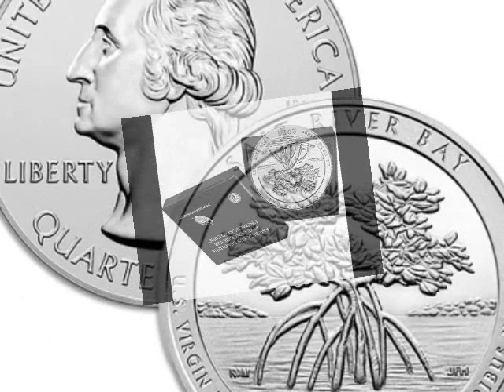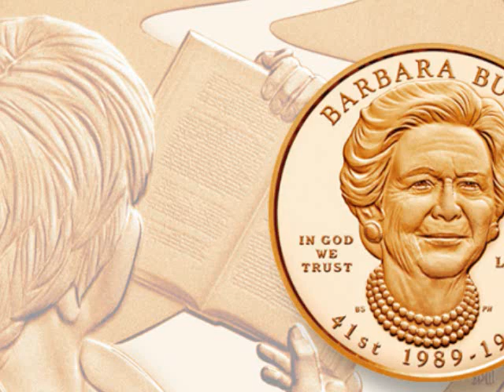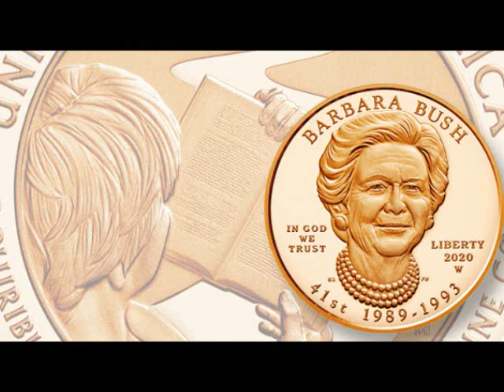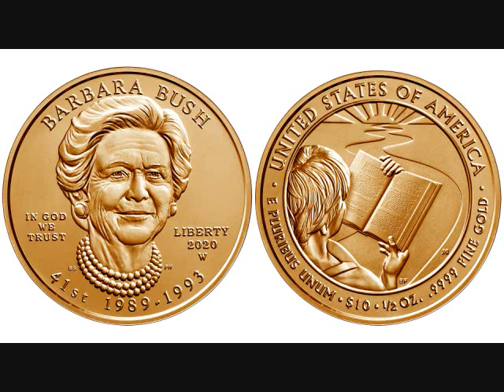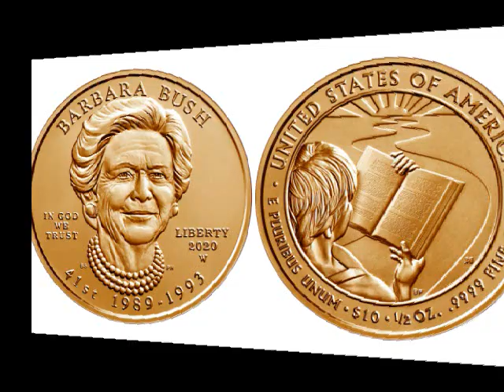Últimas Noticias Sobre Nuevas Emisiones De Monedas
Saludos! Hoy estaré hablando sobre ULTIMAS NOTICIAS SOBRE NUEVAS EMISIONES DE MONEDAS, que muchos de ustedes sé que les interesa saber donde pueden conseguir estas monedas que fueron producidas en la Casa de la Moneda.

Créditos:
catalog.usmint.gov